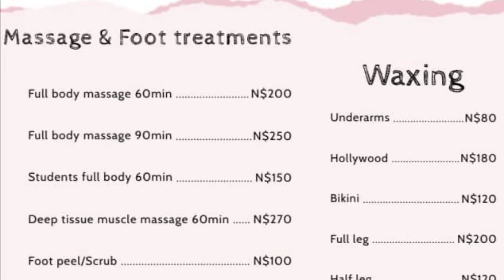Body massage and Wax for the first time on my Birthday/under arm wax#namibianyoutuber#bodymassage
Hallo guys!

welcome to another Interesting vlog of the events that happened on 2 May ,.my birthday.

I've always wanted to go for a massage just for experience and i decided to do that on my birthday.

i visited a friend who is also a sister in the Lord who happen to have a massage palour , so if you are in Namibia and in Windhoek or around the near by towns pls reach her on instagram @thesoothingtouchwhk and support  her,, also tell her you are coming from me.

you can aswel get yourself a gift voucher valid for 6 months